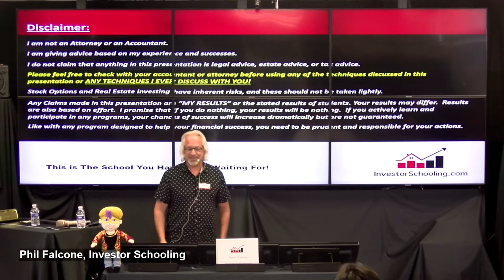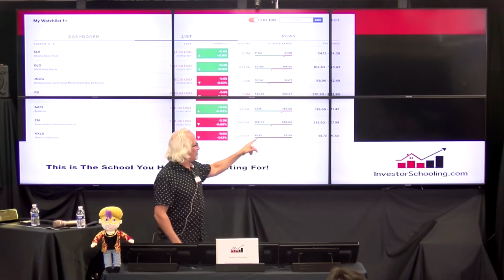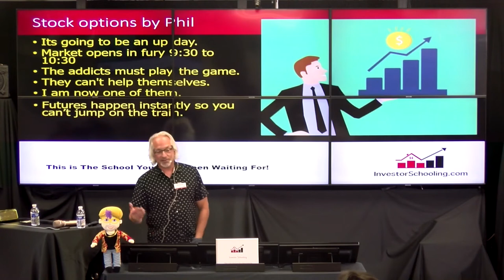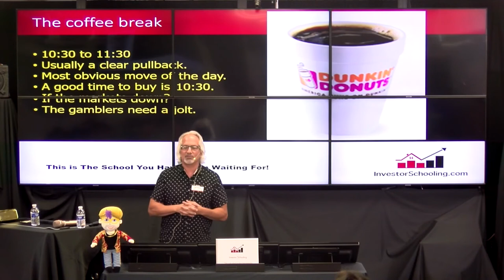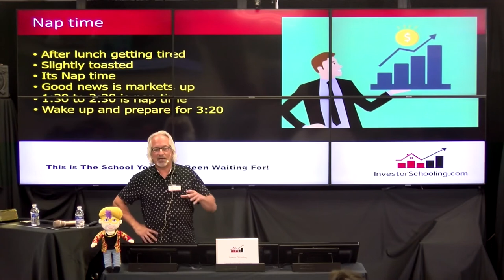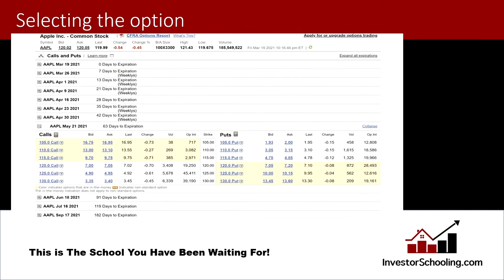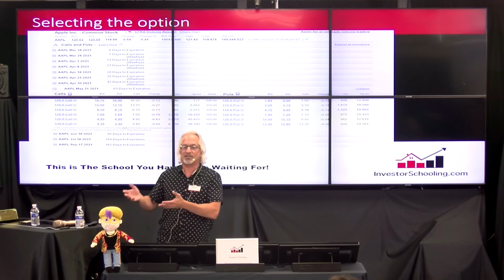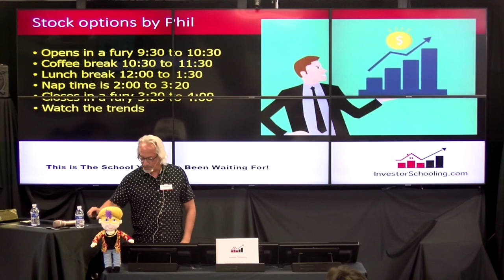Phil Falcone discusses a day in the life of a stock option trader mp4